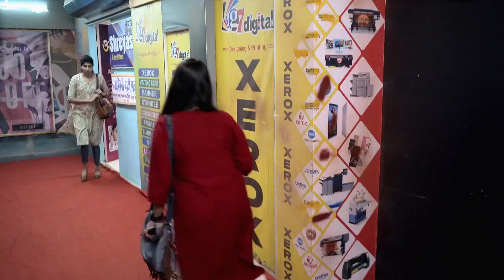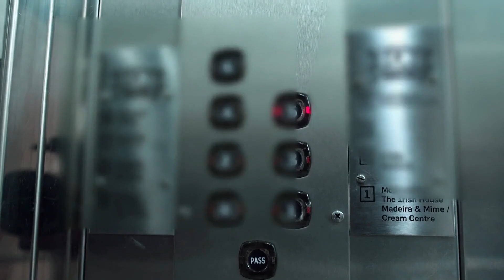Tu Chaal Pudha - Quick Recap - Zee Marathi